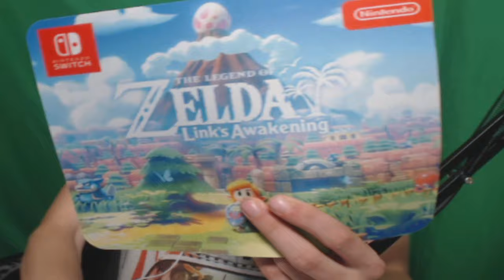The Legend of Zelda: Link's Awakening GAMESCOM 2019 DEMO GAMEPLAY [DE]/[1440p60]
The Legend of Zelda: Link's Awakening GAMESCOM 2019 DEMO GAMEPLAY  [ Deutsch ♦ German ♦ Blind  ♦ Nintendo Switch Version  ♦ 1440p @60FPS ]

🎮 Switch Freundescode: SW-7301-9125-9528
🎮 Nintendo 2DS Freundescode: 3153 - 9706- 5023
🎮 Wii U Freundescode: Spitzknoll

☞ Schnittprogramm: Adobe Premiere Pro CC 2017
☞ Designprogramm: Adobe Photoshop CC 2017
☞ Renderprogramm: Adobe Media Encoder CC 2017
☞ Audioprogramm: Adobe Audition CC 2017